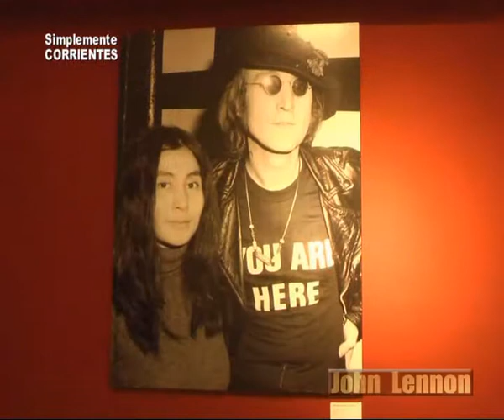Muestra Fotográfica sobre John Lennon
Museo de Bellas Artes de la Ciudad de Corrientes . . .